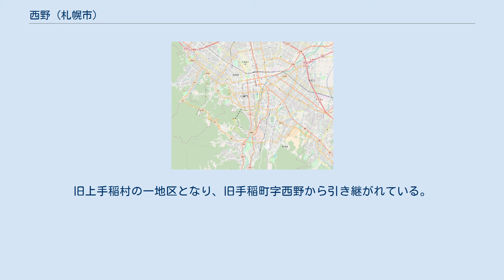西野 (札幌市)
日本 」 北海道 」 札幌市 」 西区 」 西野 (札幌市) 西野（にしの/Nishino）は北海道札幌市西区の地名。
 札幌市西区内に位置し、市内でもっとも降雪量と積雪量の多い地区である。
西野1条1丁目から西野14条8丁目まで設置されている。
隣接している地区は、西側は手稲金山、東側は山の手・小別沢、南側は平和・福井、北側が宮の沢・西町である。
 西野3条6丁目から中洲橋（西野第二）までの道路は、広島県人の開墾にちなんで通称「広島通り」呼ばれる。
1980年代までの旧市営バス「西野第二線」の停留所名は、西野中央（現西野3条6丁目）- 中央通（現西野4条7丁目）- 西野第一（現西野6条8丁目）- 広島通（現西野8条8丁目）- 西野第二であった。
 1870年（明治4年）、越後国（現在の新潟県）出身の森三吉、平野平八郎ほか計5戸がベッカウス（現在の二股付近）といわれたところに移住開墾したのが始まりといわれる。
しかし、本格的な開拓は、1885年（明治18年）、広島県人6戸18人が今の西野第二地区付近に移住したことに始まり、彼らの功績を讃えて西野の開拓地は「広島開墾」の名で呼ばれた。
 1970年半ば頃までは、田畑が多く、札幌市内でも有数の米どころであった。
1980年以降急速に宅地化が進み、手稲山に連なる森林斜面の開発が進み、ヒグマやニホンマムシの生活域まで宅地化されている。
 地名の由来は詳らかではない。
旧上手稲村の一地区となり、旧手稲町字西野から引き継がれている。